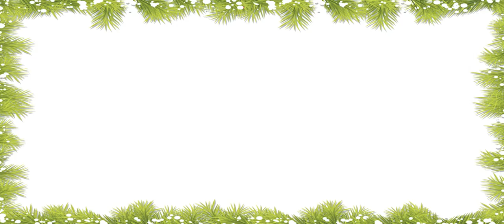Happy Holidays From Babco